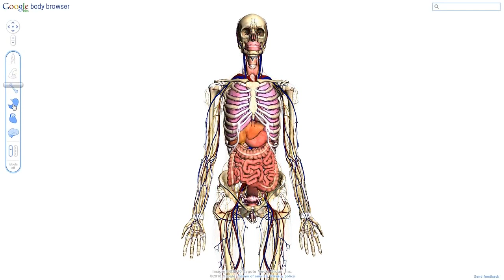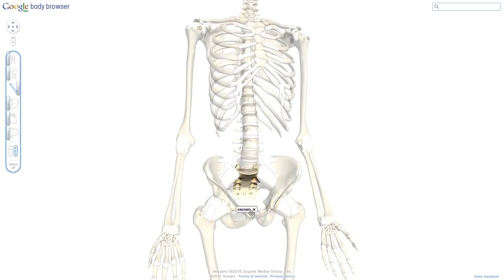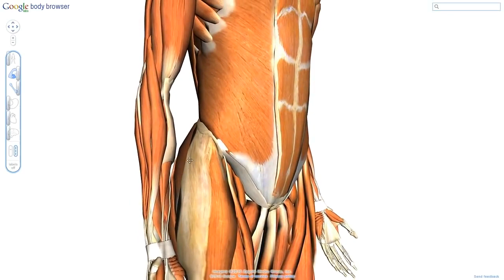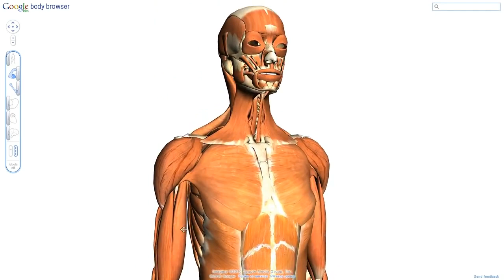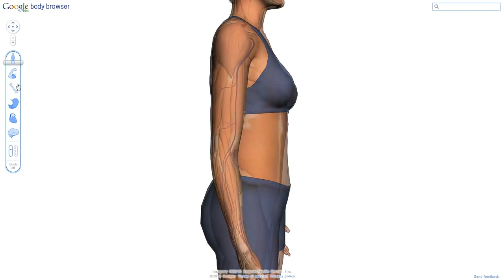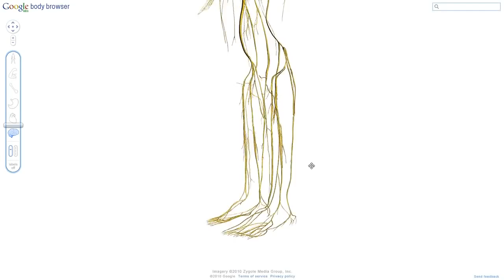Πρόγραμμα περιήγησης στο ανθρώπινο σώμα - Google Body Browser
Το βίντεο προορίζεται για εκπαιδευτικούς σκοπούς. Τα πνευματικά δικαιώματα ανήκουν στους δημιουργούς του, τους οποίους και ευχαριστώ.
Δεν αποκομίζω και δεν επιθυμώ κανένα κέρδος από αυτό το βίντεο.